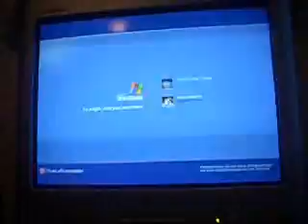Dr.Superman Ward & Fat Man J (ChipMunk Collaboration)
put a few videos together and sped it up a bit